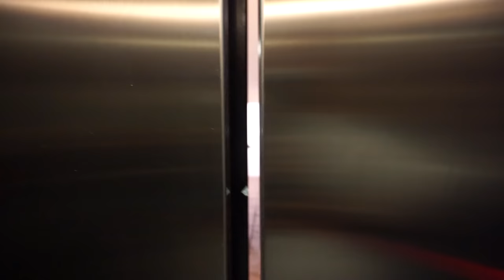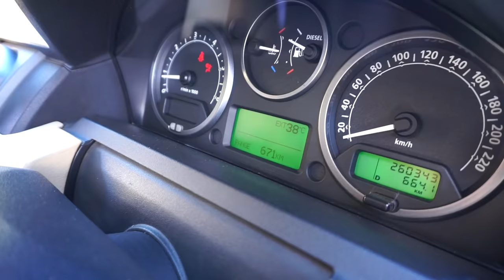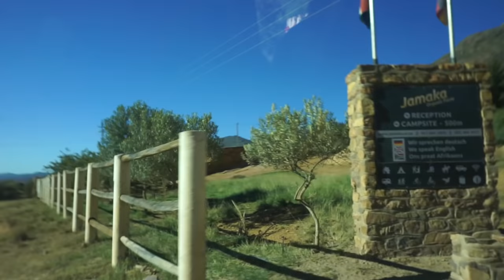The Best Campsite in Cape Town!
Music (In Order):
Ken Waters: If You Knew

Equipment Used:
Sony a5100
GoPro Hero5